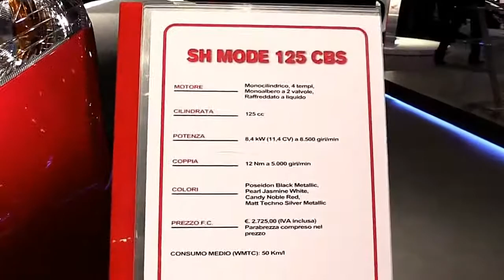2017 Honda SH Mode 125 CBS Special Premium Rare Features Edition First Impression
2017 Honda SH Mode 125 CBS Special Premium Rare Features Edition First Impression

Another Video :
6. 2017 Suzuki V Strom 650 XT ABS Features Special Edition Walkaround Review Look in HD